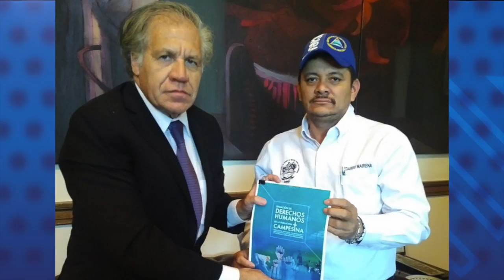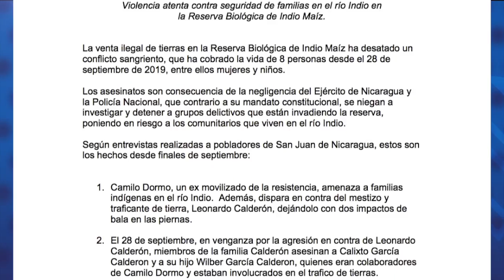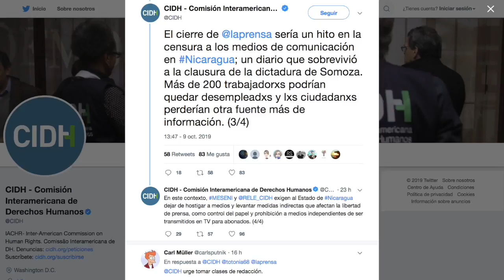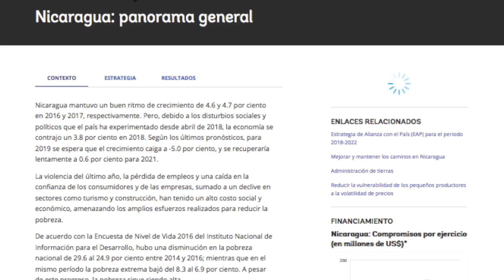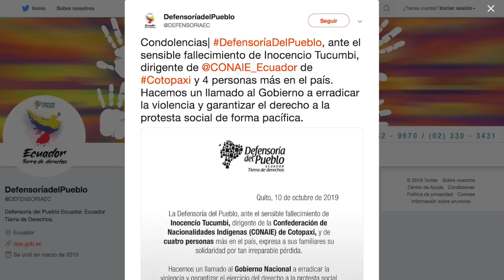El Reporte | Regresa Medardo Mairena tras gira para denunciar al régimen Ortega Murillo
El reporte de las noticias, con Cindy Regidor, para este 10 de octubre:

1. Regresa Medardo Mairena tras gira para denunciar al régimen
    Ortega Murillo

2. Confirman muerte de ocho personas en Indio Maíz

3. CIDH alerta sobre la gravedad de posible cierre de La Prensa

4. Banco Mundial prevé que la economía de Nicaragua caerá 5 por
    ciento este 2019

5. Internacionales: Cinco muertos tras una semana de protestas en
    Ecuador

6. Recomendación del día: Entrevista a Yubrank Suazo en Esta Noche
    acerca del repudio de Masaya hacia el Comisionado Ramón
Avellán. Mirá el video aquí 👉🏽